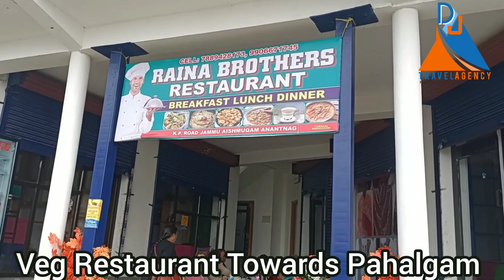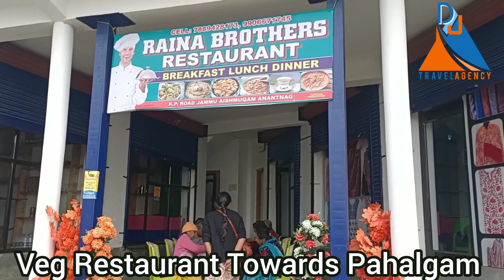Buy 100% Original Kashmir Willow Cricket Bat|Buy Kashmir Willow Cricket Bat At Wholesale Price